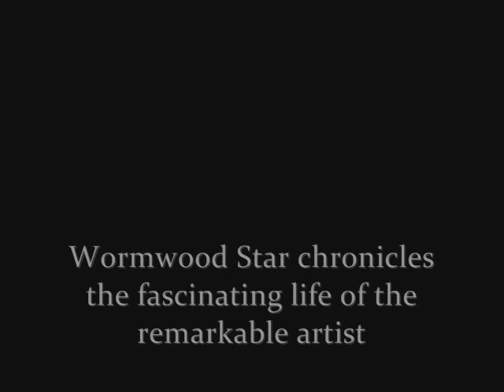Marjorie Cameron - Wormwood Star - Spencer Kansa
Wormwood Star - The Magickal Life of Marjorie Cameron by Spencer Kansa published by Mandrake of Oxford.

Wormwood Star is also available at Amazon.com:

And at Amazon.UK

Wormwood Star is now available on the Kindle at Amazon.com